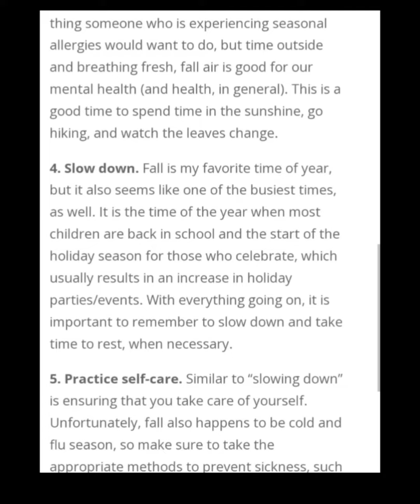2023 is Here SelfcareTips Fall Merch from my Online Store 🍂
Welcome To My Channel Ga.girl Everywoman Wellness Channel For Body Mind and Soul Ceo of Ga girl Everywoman Boutique Motto: " If I can not Lift you Up I wear Tear You Down " Today Video. SelfcareSaturday Fall is Here Sharing Tips Check My Online Store for Fall Merch. Content on this Channel Inspirational with Motivation Health Wellness Awareness Blogs Live Streams Testimonials Meal Prep HealthFood Blogs Selfcare Unboxing Familytime Positive Talks Trending News Injustices EDUCATIONAL ENTERTAINMENT PURPOSES ONLY Like Share Subscribe Support Channel Membership Cashapp $1969Jusme